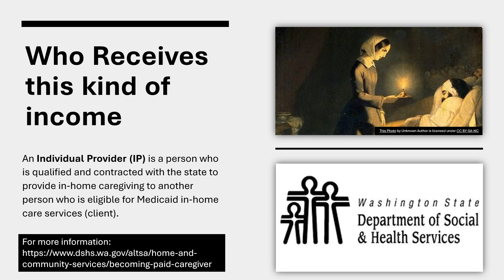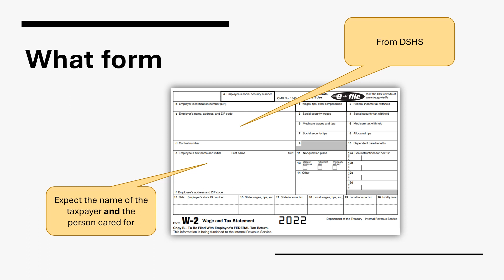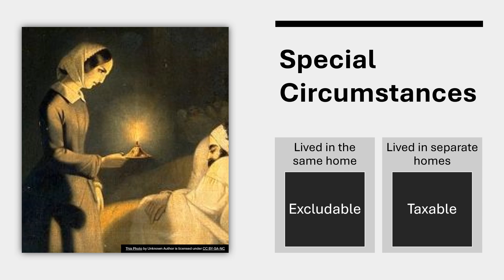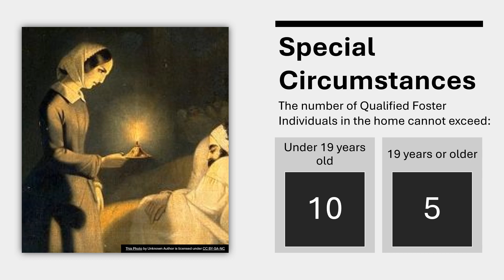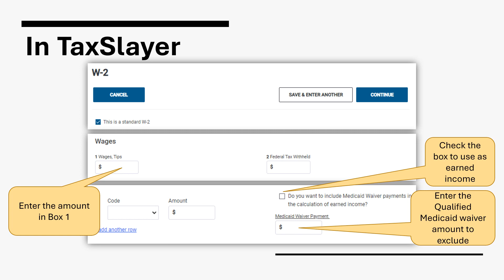2022 Advanced Income - Wages, Interest, etc - Qualified Medicaid Waiver Payments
This slide show covers the topic of Medicaid Waiver Payments from the Income--Wages, Interest, etc. lesson of the IRS VITA tax law course from Publication 4491